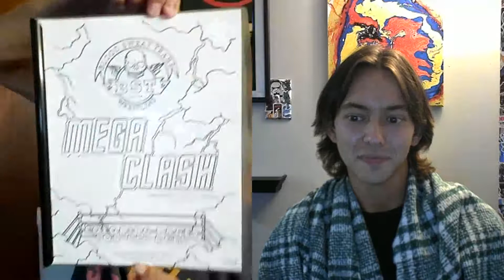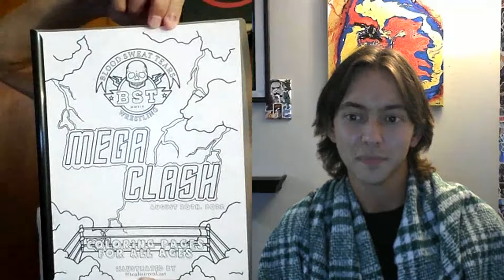Stirring The Pot Ep 343 Leo Sparrow "A Spinach Celebration For All"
Stirring The Pot Ep 343 Leo Sparrow

I wanted a look behind the entertainment part of wrestling. Turn it down a bit and sit with some of our favorite local wrestlers, managers & refs. Every interview will be in a different setting. There's things we as fans would never hear about and I'm hoping these interviews will be an informative look behind the "wrestler". Might I add, it's totally on the fly. No script may be dangerous, but man is it a blast.
             ~Raw footage of real stories~